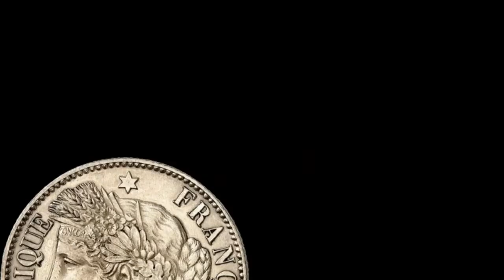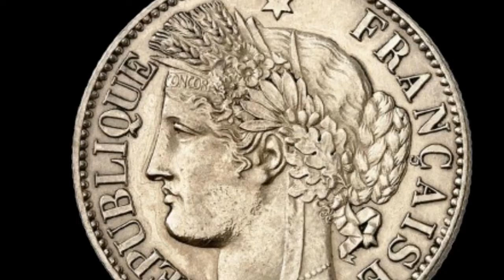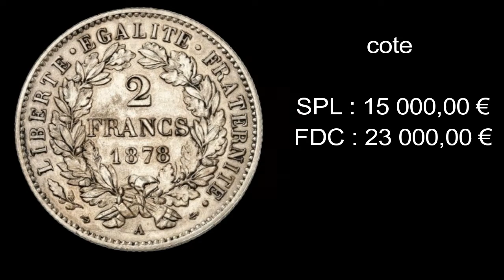La Pièce ULTRA RARE de 2 FRANCS Argent qui peut vous rendre Riche !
La Pièce ULTRA RARE de 2 FRANCS Argent qui peut vous rendre Riche ! 2 Francs Argent Cérès 1878 A

Le GADOURY 2023
100 Capsules pour Monnaie et la Boîte de Rangement pour Collection de Pièces :

 sur cette vidéo : La Pièce ULTRA RARE de 2 FRANCS Argent qui peut vous rendre Riche !

▬▬▬▬▬▬▬▬▬ CONTACT EMAIL ▬▬▬▬▬▬▬▬▬▬